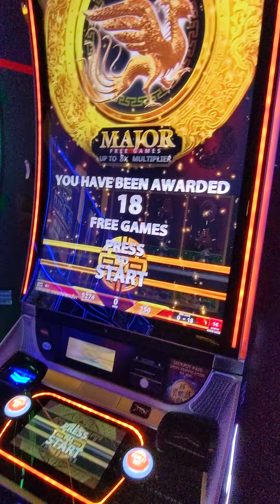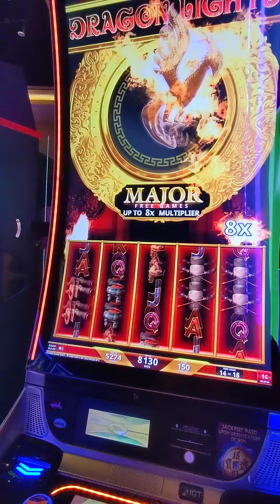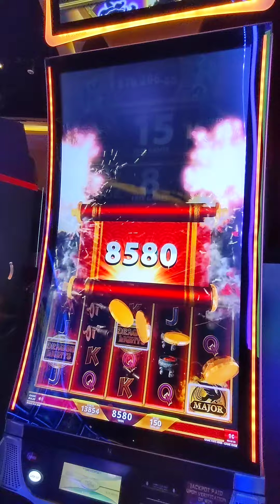Dragon Lights: Secret Fortress Free Games win 02/06/2021